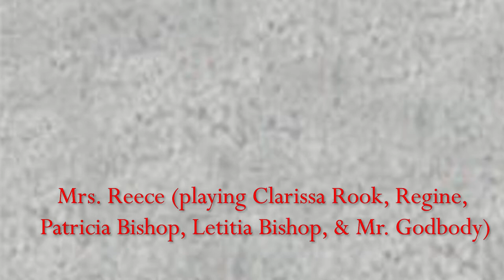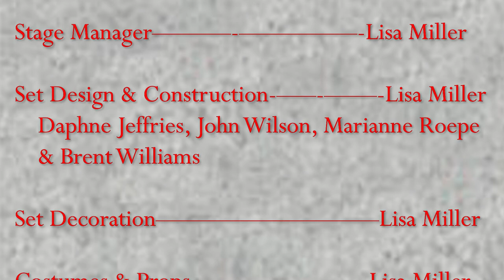The Farndale Avenue Housing Estate Townswomen's Guild Dramatic Society Murder Mystery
Presented by the Camden County Museum Players